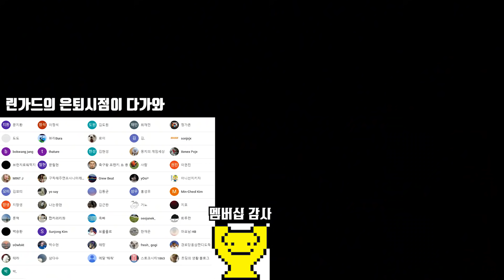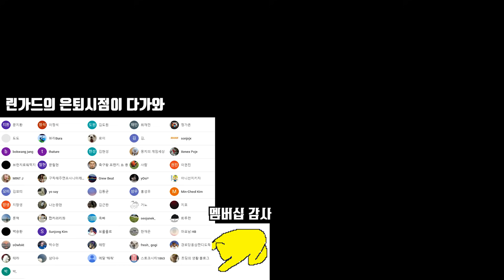라리가 빅경기 다모았다 ATM에 엘클라시코까지 [FIFA21 린가드 키우기 33화]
# BGM
오프닝BGM : PHD by PhilDavid
LoveAutomaticInstrumentalVersion by KatrinaStone
EasyMoney by RexBanner
DuDa by IanPost
엔딩BGM : BeHappy by KatrinaStone